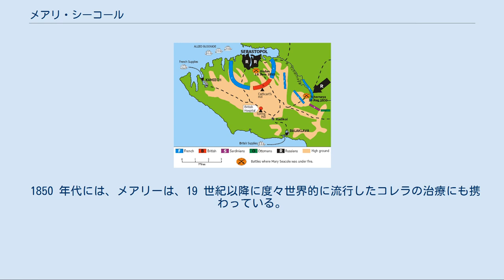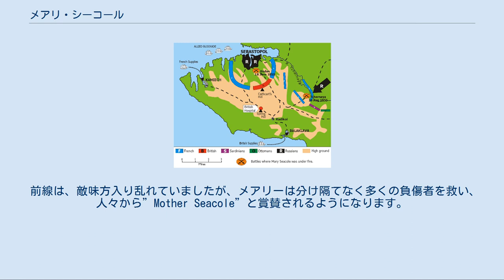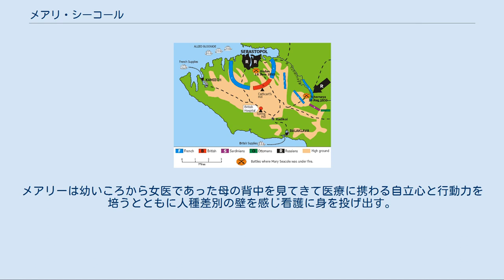メアリ・シーコール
メアリ・シーコール メアリ・ジェーン・シーコール（Mary Jane Seacole、1805年 - 1881年5月14日）は、ヴィクトリア時代のイギリスで活躍したジャマイカ出身のクレオール女性で、看護師。
 パナマおよびクリミアにおいて、母親から受け継いだ薬草の知識と伝統療法を用いて疾病の看護をおこなう傍ら宿を経営していたが、クリミア戦争における戦場医療の惨状を耳にし、自身の能力を活かせるだろうと考え、ボランティアの看護師として志願するため単身ロンドンへ赴いた。
しかしながら、コレラの治療をはじめとした豊富な看護経験があったにもかかわらず、フローレンス・ナイチンゲール率いる看護師集団への参加は拒否された。
 そのためシーコールは自身で旅費を工面し戦場へ向かい、前線における負傷者の扱いが余りにひどいことに衝撃を受けた。
ナイチンゲールの看護師団は後方基地と野戦病院のあったスクタリを中心として活動していたのに対し、シーコールは前線へ赴き、戦火の中にあって敵味方隔てなく多くの負傷者を救った。
 この行動は当時の人々から賞賛を受けたが、ナイチンゲールとは対照的に、その死後は人々の記憶から消えてしまった。
その業績が再評価されるようになるのは、その死からおよそ100年後のことであった。
今日シーコールは、日本での知名度は極めて低いものの、その勇気と医療技術が評価されるのみならず、人種的偏見の根強かったヴィクトリア朝イギリスにおいてその苦難に耐えたクレオール女性の一人として語られている。
 1857年に出版された口述筆記によるシーコールの自伝は、混血の女性のものとしては最初期の自伝とされている。
 メアリー・ジェーン・シーコール（以下メアリー）は、ヴィクトリア時代のイギリスで活躍したジャマイカ出身のナースです。
メアリーは1805年、ジャマイカ・キングストン（カリブ海の島国ジャマイカの首都）で、スコットランド出身の父とジャマイカ人の母との間に誕生しました。
 父は、英国の軍人で、母は、キングストンにブランデル・ホール(Blundell Hall)と呼ばれる下宿屋を所有しており、そこで女医としての実践もしていた。
メアリーは、幼少期から母親の医療実践を間近に見て育ち、母親から地方の薬草を用いた伝統的治療法を学んでいったという。
 当時、メアリーの様な植民地出身の人々は、様々な文化や血統が混在するという意味で　”クレオール”と呼ばれていました。
彼女は”クレオール”最初のナースとして、その名を残しています。
当時、”クレオール”の人々は奴隷として雇われ、昼夜農園の仕事をしながら自分たちの食料も自給自足を余儀なくされていた。
しかし、メアリーの家庭は、奴隷ではなく比較的自由なクレオールであった。
しかし、植民地出身で肌の色が違うということは階級社会のこの時代には決定的でありメアリーの人生は艱難辛苦の連続だった。
 メアリーは 10 代の多感な時期から、医療に携わる自立心と行動力を培うと同時に、人種主義的な社会の矛盾を体験していた。
 20歳頃からブランデル・ホール に住みこみで母親の手伝いをしながら、看護に従事していく。
メアリーはこのとき、黄熱病にかかった兵隊たちへの治療の手伝いもしている。
それから彼女は、大火事によって焼失したブランデン・ホールの再建(1843 年)や母親の死(1844 年)などを乗り越えながら、医療のキャリアを積んだ。
 1850 年代には、メアリーは、19 世紀以降に度々世界的に流行したコレラの治療にも携わっている。
1851 年、メアリーはパナマにホテルを開いた兄弟を訪ねて自身もパナマに渡った際には、独力でコレラの治療に従事したという。
この頃、カリフォルニアでのゴールドラッシュの影響で、アメリカ西部に渡るための主要な中継地の一つとして、至る場所からパナマへ人が集まっていた。
 さらにメアリーは、コレラで亡くなった乳児の検死解剖をパナマで実施したことを明らかにしている。
このときの検視解剖について、メアリーは自伝において「私にとっては新しくて、断然有益だったけれども、男性医師たちはみなよく知っている結果でした」と男女の差にも触れている。
その後、メアリー自身もコレラに感染したが、克服している。
このようにして、メアリーは医療の専門的知識と実践スキルを習得していったので...